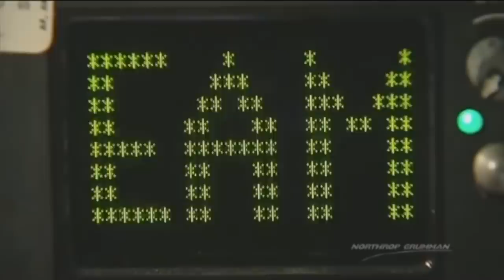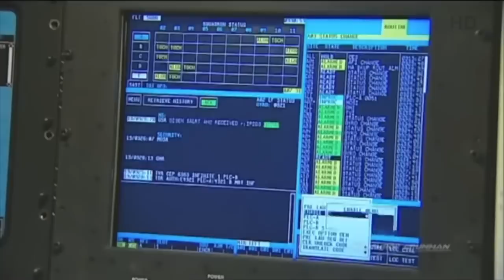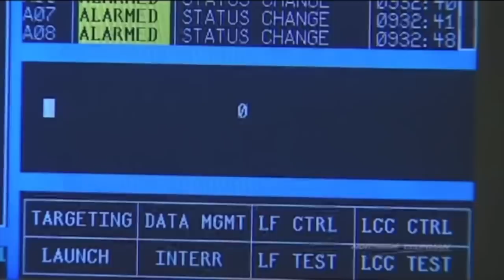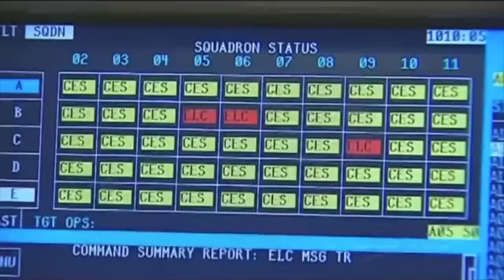LGM-30G Minuteman Launch ICBM - Northrop Grumman Produced Video Excerpt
Produced video showing Lt Col Randy Schramm and Lt Col High Trout performing unclassified launch procedures on the REACT console.  Introduction from Maj General Tim McMahon (USAF, retired) discussing the importance of the nuclear deterrence mission.  Animated flight sequence follows the discussion and crew procedures.